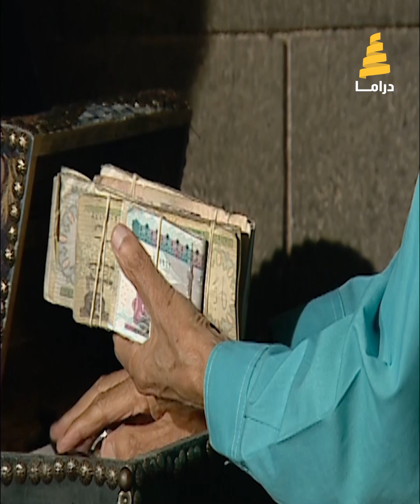يخرج عباس من السجن ولكنه يشعر بصدمه من هو الشخص الذي دفع الأموال له؟